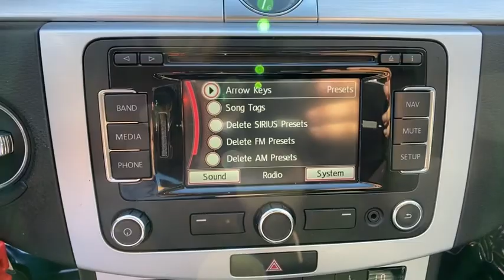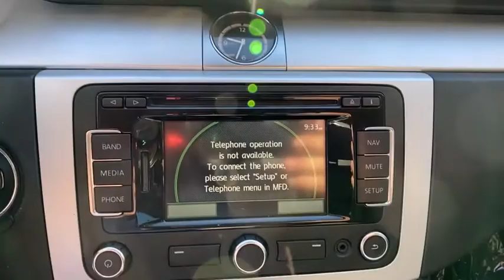2013 Volkswagen CC Orlando, Deltona, Sanford, Oviedo, Winter Park, FL DE511695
Light Brown Metallic Used 2013 Volkswagen CC
2013 Volkswagen CC Sport Plus - Stock#: DE511695 - VIN#: WVWBP7AN6DE511695

Clean CARFAX. Gray 2013 Volkswagen CC 2.0T Sport FWD 6-Speed Automatic DSG 2.0L Turbocharged TSI Local Trade, Seminole County Value Line Program - Sold as is with all faults- See dealer for details - Some cars need work not included in advertised price- Some cars have cosmetic blemishes- pricing reflects issues, 4-Wheel Disc Brakes, Radio: Premium VIII Touchscreen w/8 Speakers.Recent Arrival! 22/31 City/Highway MPGVehicle pricing includes all offers and incentives. Sales tax, registration fees, dealer installed options, reconditioning costs, and $999 dealer fee not included in all vehicle prices shown and must be paid by the purchaser. While great effort is made to ensure the accuracy of the information on this site, errors do occur so please verify information with a customer service rep.